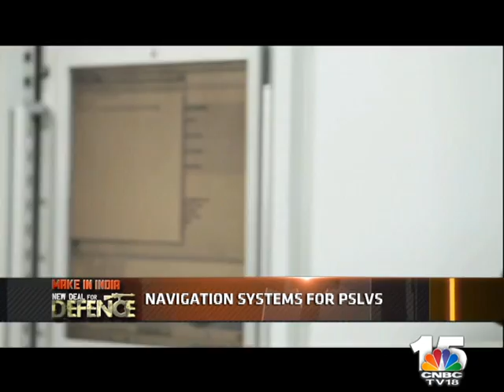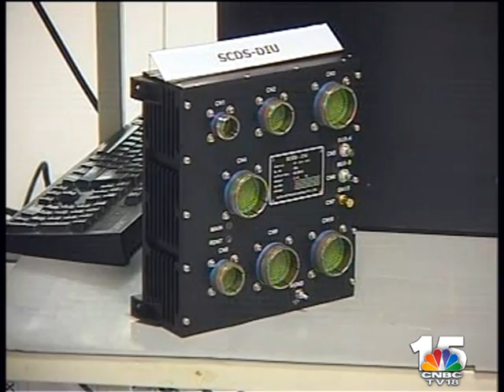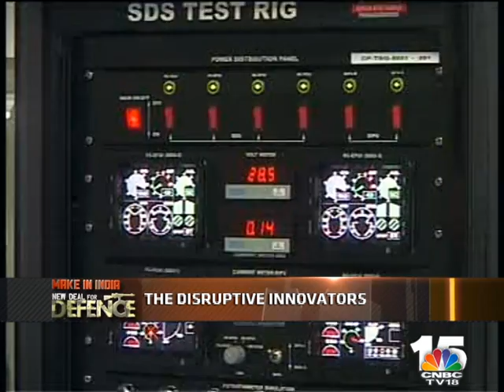Make In India New Deal for Defence - Data Patterns - Episode 10, Segment 1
Made In India, With Pride... It's A Motto That Has Long Been The Cornerstone Of Chennai-based Data Patterns. This 30-year Old Company, Which Develops End-to-end Indigenous Defence And Aerospace System